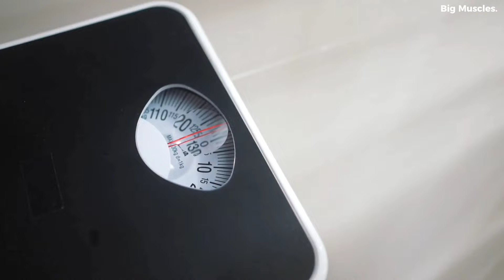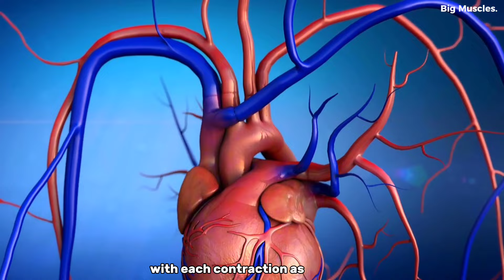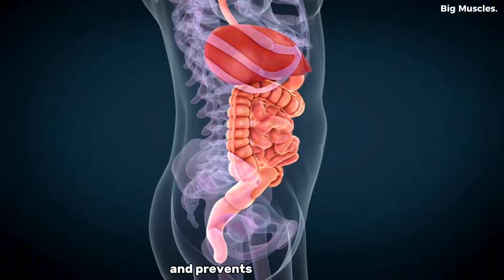What Happens To Your Body When You Do Cardio Everyday (Must Watch)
In this video we are going to see 5 Amazing benefits of doing Cardio Everyday. This ultimate guide is your pathway to achieving healthy lifestyle by implementing cardio in your daily life

How Doing Cardio Everyday WILL CHANGE Your Life

0:00 Intro
0:27 Benefit no.1
1:13 Benefit no.2
2:00 Benefit no.3
2:32 Benefit no.4
3:21 Benefit no.5